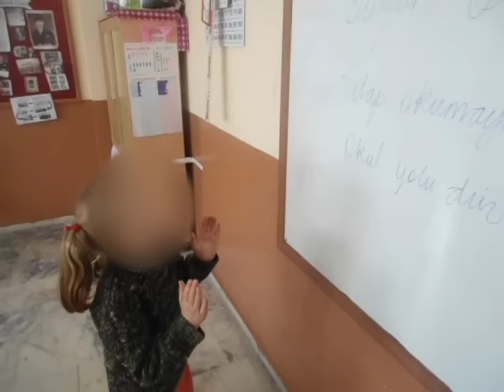Ritm tutma tekniğiyle hece öğretimi